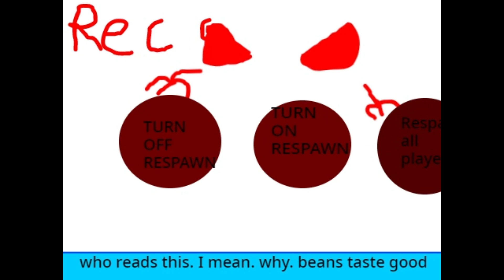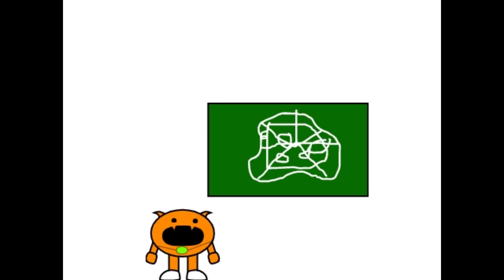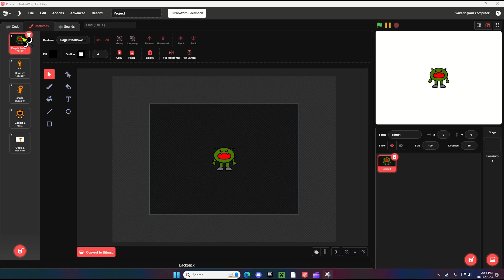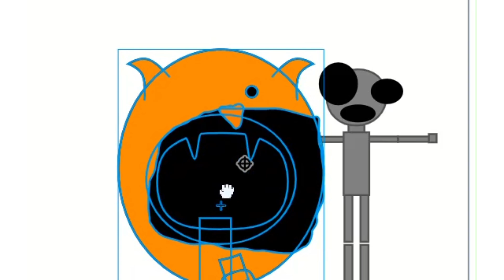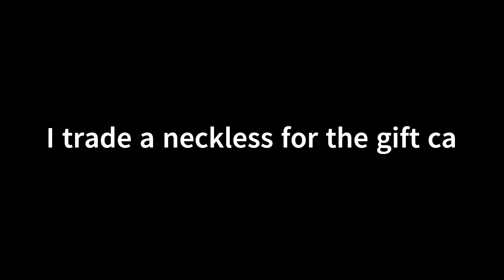Z.0.2 ep 1. (The Invasion Starts Now)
Thanks for waiting for Z.0.2. This has been a passion project for me since 10 subs